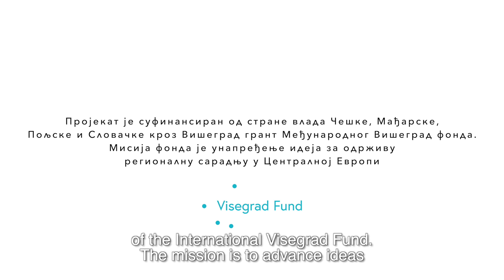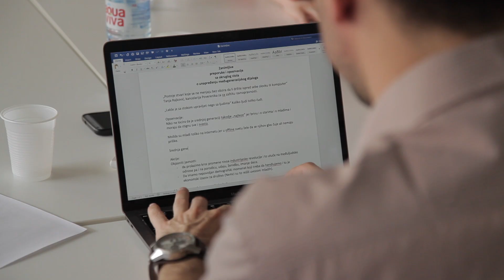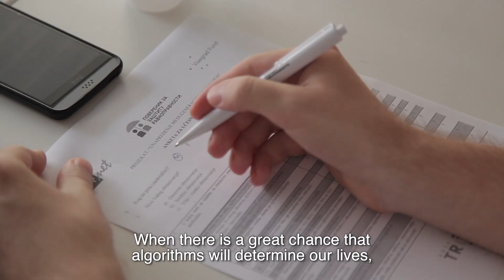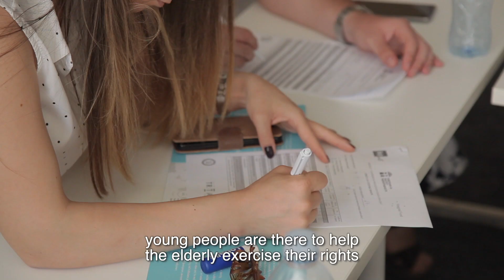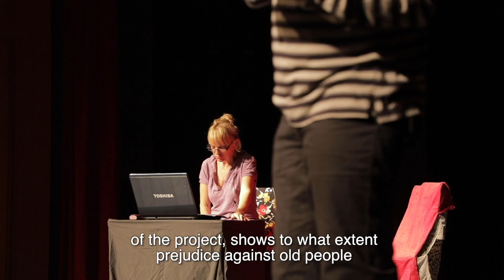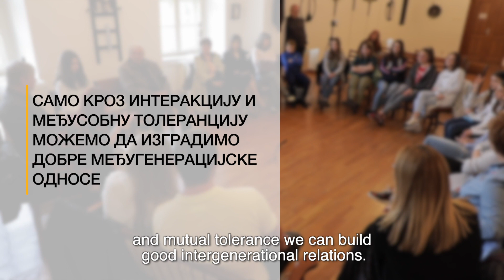Intergenerational Dialogue in the Republic of Serbia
Natasa Todorovic speaking about intergenerational solidarity as part of the project Intergenerational Dialogue in partnership between HelpNet, Commissioner for Protection of Equality and suported by the Visegrad Fund. She speaks about the importance of developing and promoting intergenerational solidarity.